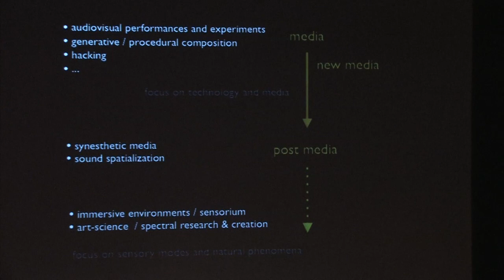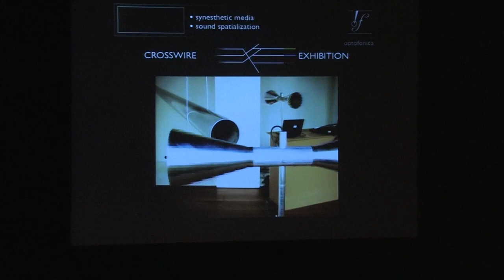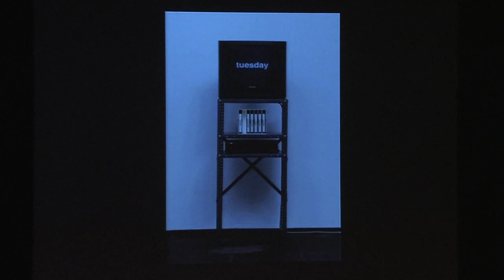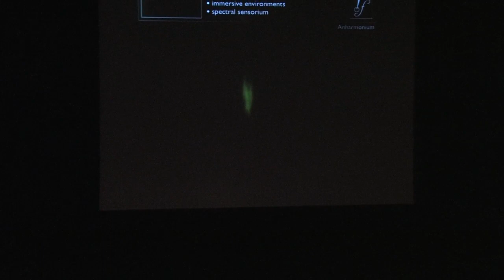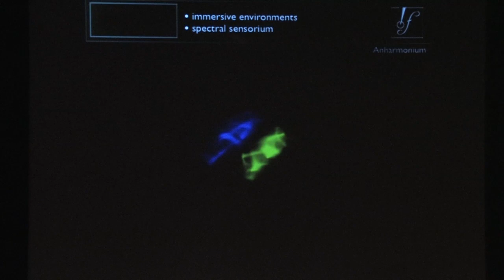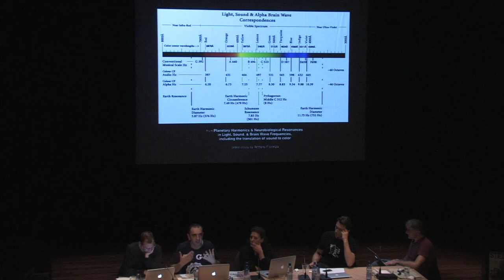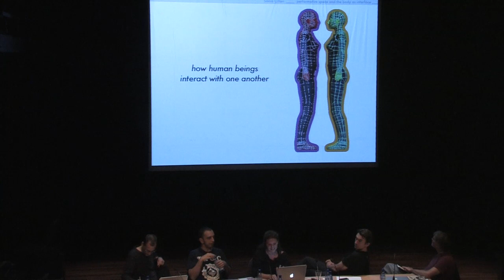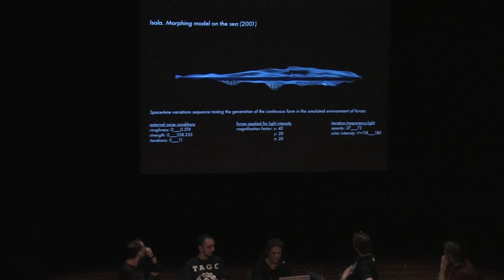2011 005 3